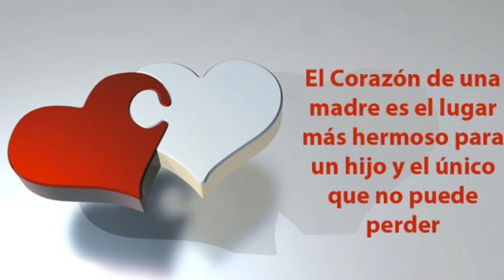Señora, Señora. Feliz dia de las Madres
CAROLINA OJEDA